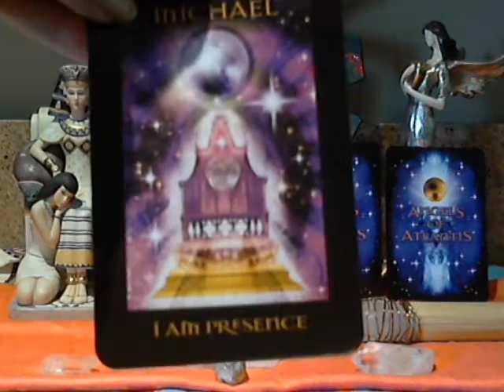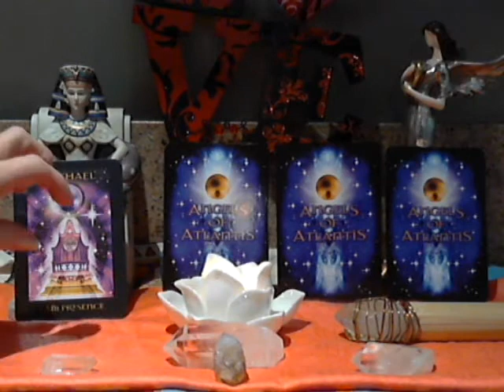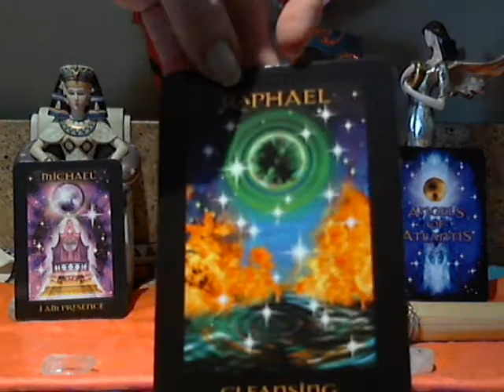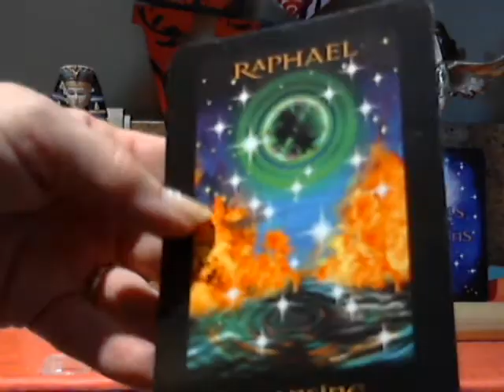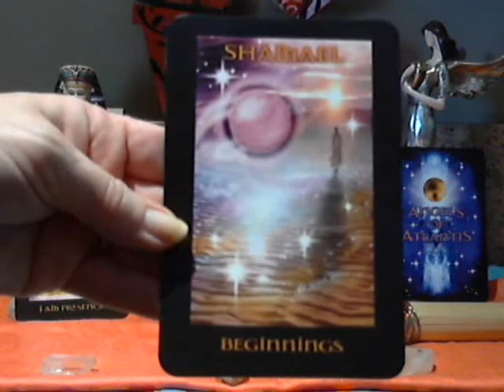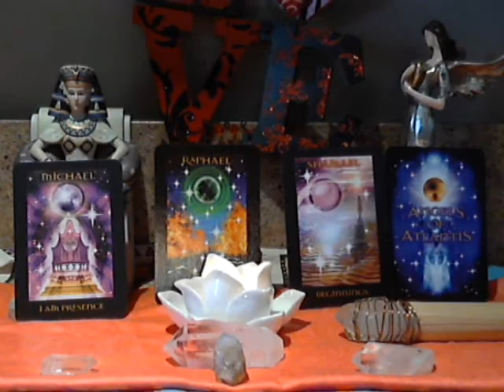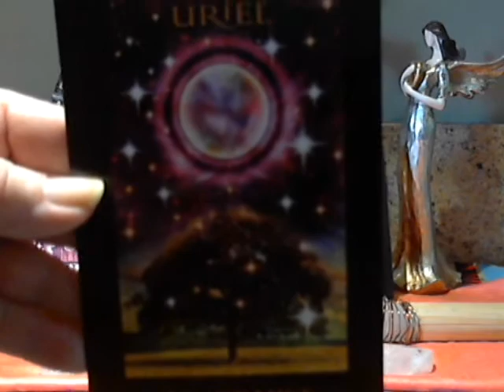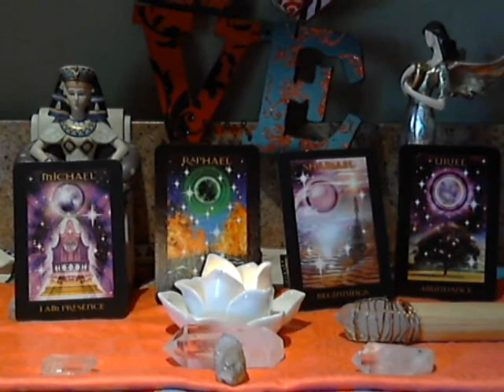Akashic InspirationsStewart Pearce Angels of Atlantis RAINBOW ENERGY READING Part 4 May 19, 2013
Part 4 Angels of Atlantis by Stewart Pearce - Messages of love and transformation from the Archangels